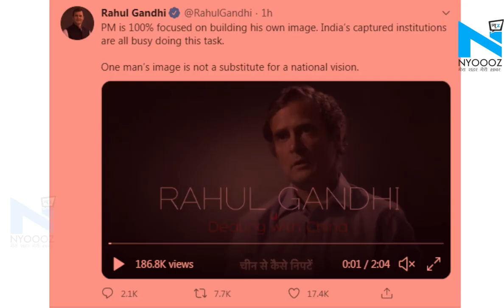PM मोदी सिर्फ अपनी इमेज बिल्डिंग में लगे हुए हैं - Rahul Gandhi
कांग्रेस के पूर्व अध्यक्ष और वायनाड से सांसद राहुल गांधी इन दिनों एक वीडियो सीरीज 'सत्य का सफर: राहुल गांधी के साथ' के जरिए देश की चुनौतियों को बता रहे हैं... इस सीरीज की तीसरी कड़ी आज जारी की गई, जिसमें राहुल गांधी ने प्रधानमंत्री नरेंद्र मोदी पर निशाना साधा है.